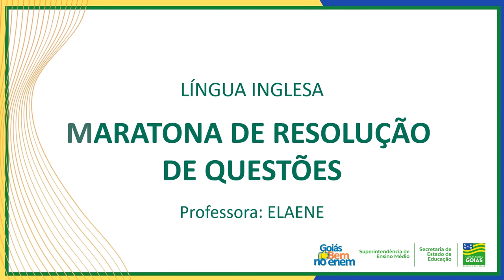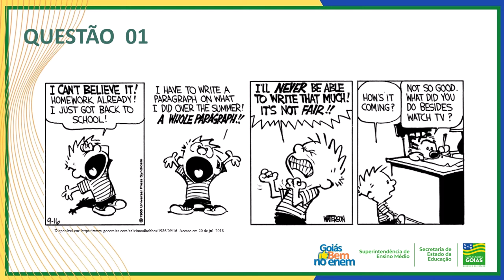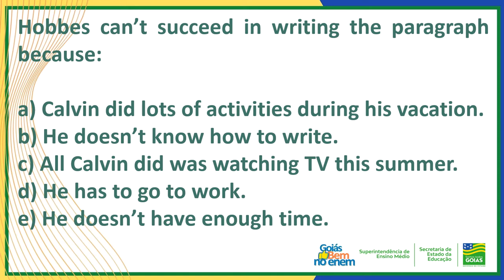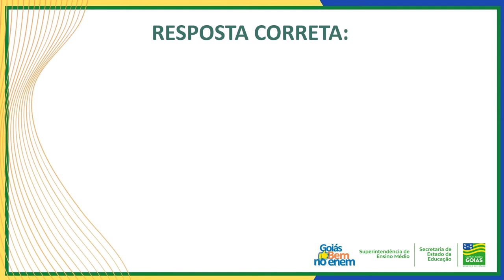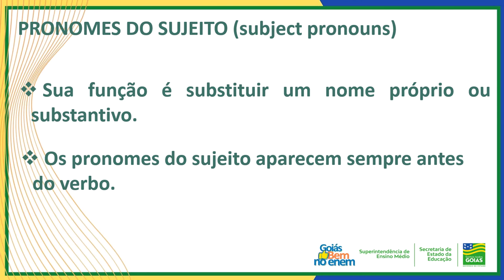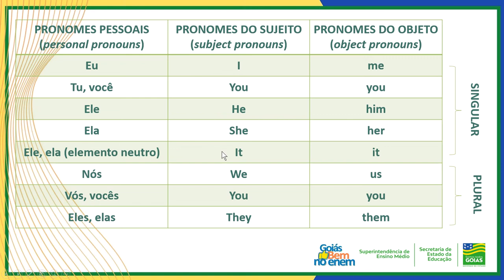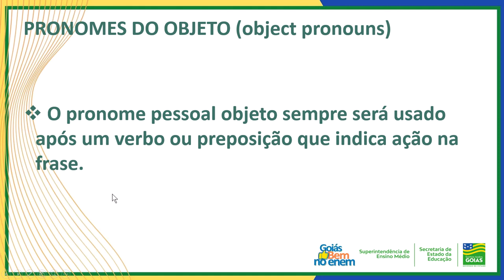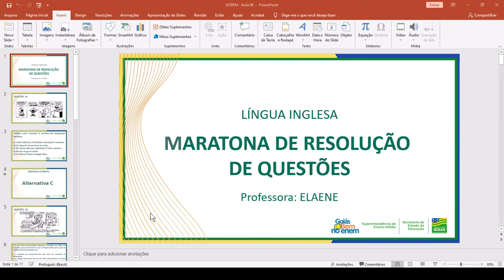INGLÊS | RESOLUÇÃO DE QUESTÕES | Semana 26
Professora Elaene.

Maratona produzida pela equipe Goiás Bem no Enem para atender os estudantes da 3ª série do Ensino Médio que farão o Enem 2020. O conteúdo conta com questões de edições anteriores do Exame sobre um determinado tema. Fique ligado, pois toda quarta-feira tem vídeo novo de resolução de questões aqui no canal.

Siga-nos!